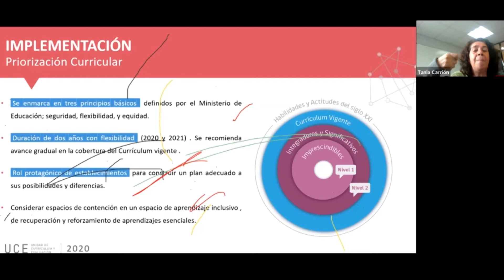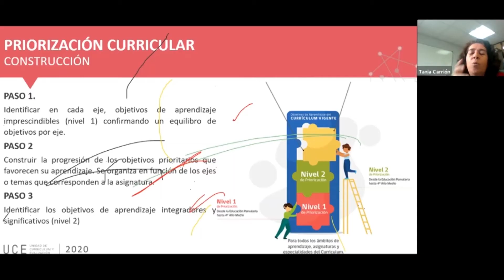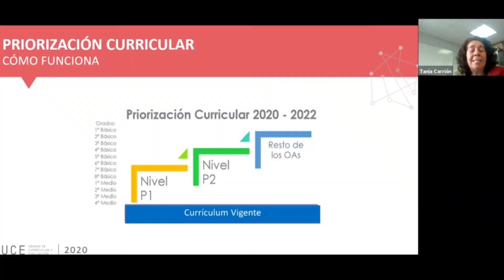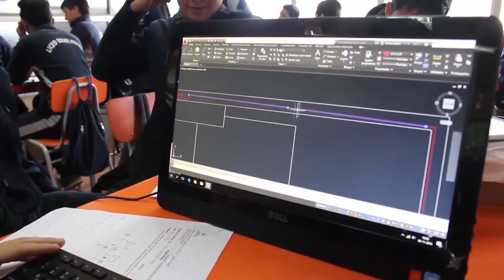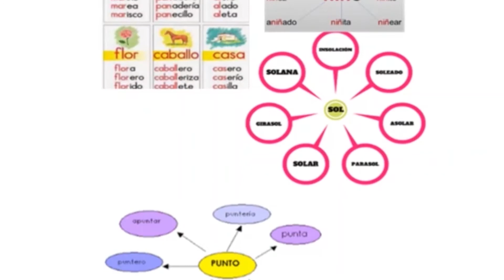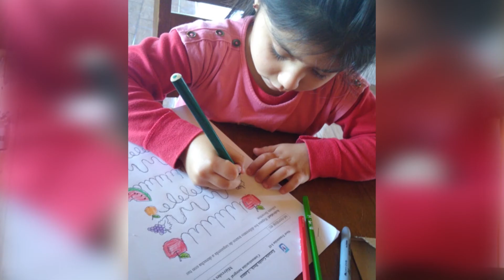Ventana Educativa FMDA 04 de Julio del 2020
Nuestro Programa Ventana Educativa FMDA emitido el 04 de Julio del 2020